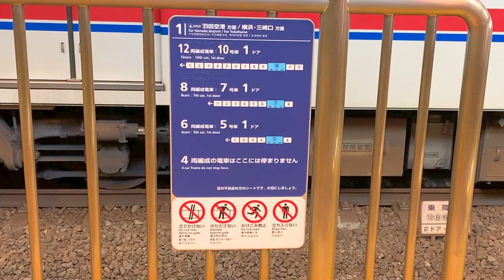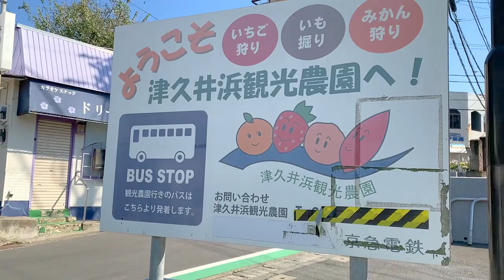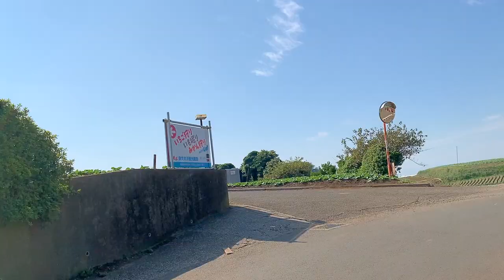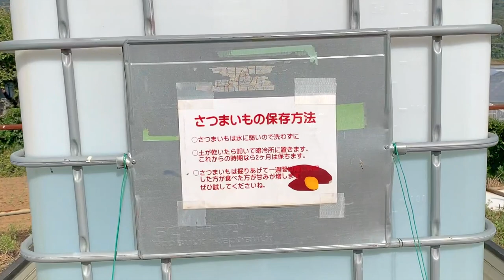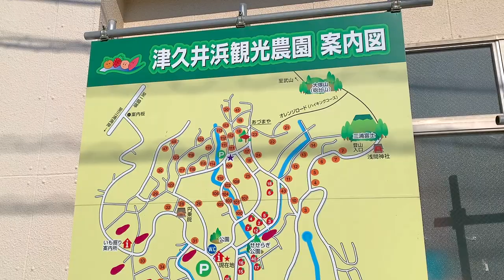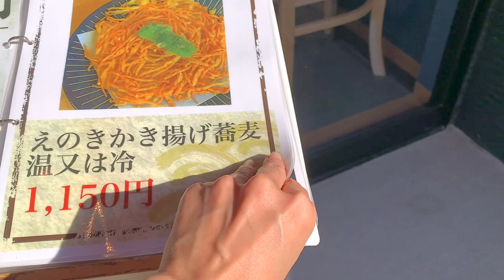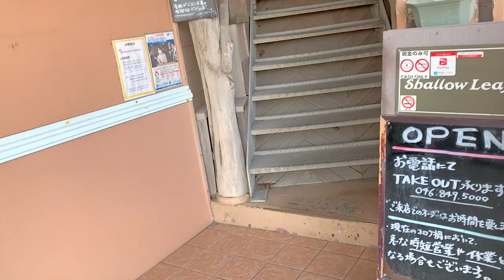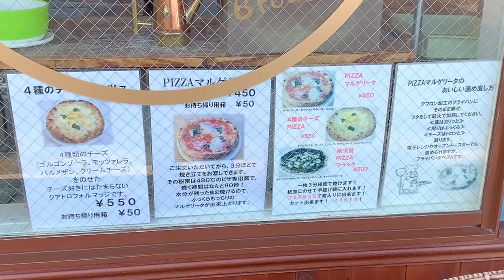初めて一人で【さつまいも掘り】してみた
じゃらんのポイントを使って
津久井浜の芋ほりに行ってみました。
しかし、200円高くつきました・・・

▼▼ふじ子さんに貢ぎたいと思ったら⬇︎欲しい物（Amazonウィッシュリスト）▼▼

▷ぬいどりウサギのぬいぐるみ（フニータ）購入先（minne）

1975年東京都生まれ大田区在住。幼い頃から病弱で休学気味。毎年義務教育でも留年しそうなギリギリの出席日数を維持する。学力不足なうえ集団生活に慣れていないため、普通に社会生活を営むことは困難と悟る。生まれた時にはすでに家族崩壊状態だったので、家族旅行の経験も無し。友達もいなかったのでプライベートの旅行の経験も無し。しかも方向音痴。どうせ孤独死するならと、残りのお金を使い果たして旅行系ユーチューバーになろうと決意！！乳製品が嫌い。